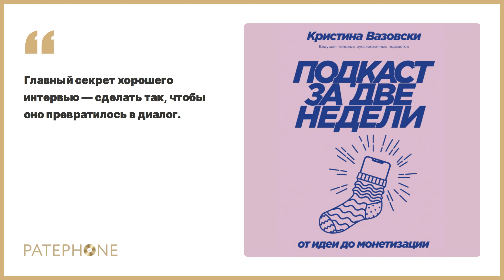Кристина Вазовски «Подкаст за две недели». Аудиокнига. Читают Катя Бодрова, Кристина Вазовски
Сегодня подкасты слушают, обсуждают и записывают, кажется, вообще все. Авторские аудиоблоги на самые разные темы уверенно теснят радио. Каждый, кто привык включать по дороге на работу очередной эпизод любимого подкаста, наверняка не раз задумывался о собственном. Но с чего начать?

Кристина Вазовски — основательница студии «ТОЛК», выпускает подкасты на русском языке, которые входят в топ Apple Podcasts. В своей аудиокниге она рассказывает, как сделать свой проект с нуля с минимальными вложениями — от выбора оборудования, подготовки к интервью и монтажа до развития и монетизации. Не удивляйтесь, но для начала вам хватит смартфона и… носка. Вы научитесь основам сценарного дела, начнете разбираться в многообразии микрофонов и рекордеров, освоите навыки сторителлинга и даже справитесь со страхом публичных выступлений. Но если вдруг вы поймете, что не можете думать ни о чем, кроме своего подкаста, то знайте: сделать подкастинг основным источником заработка совершенно реально.

Автор: Кристина Вазовски
Читают: Катя Бодрова, Кристина Вазовски
Жанр: Бизнес